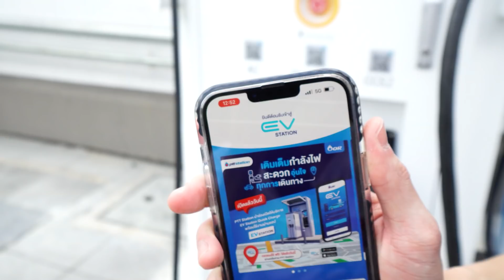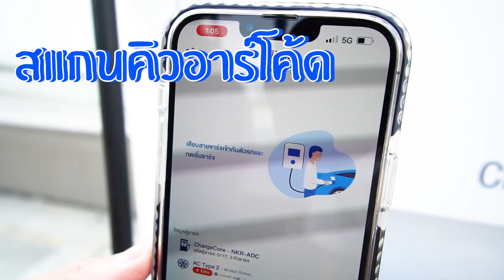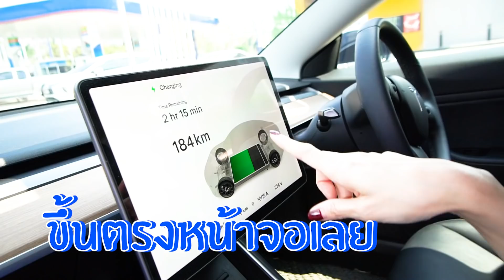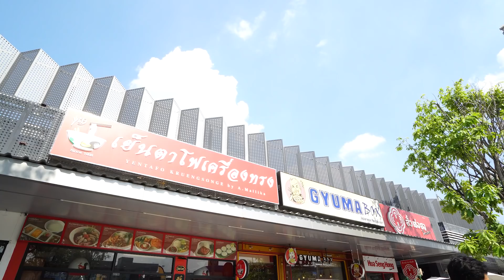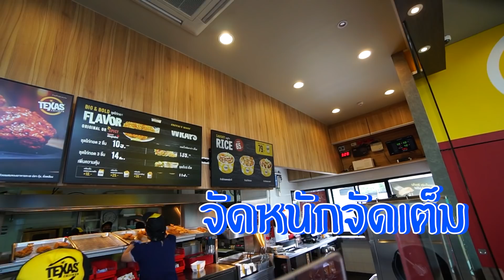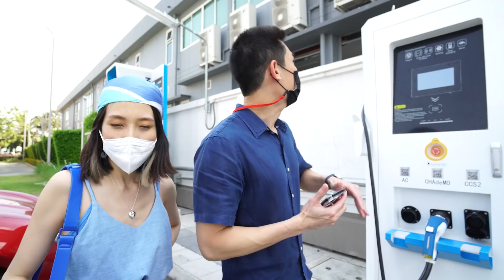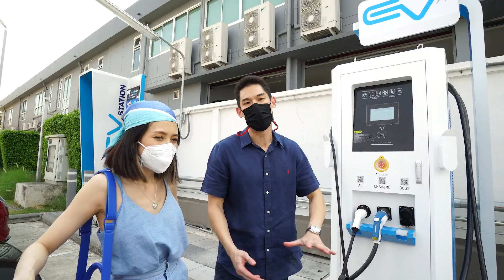kanploiandthebaby -ใช้รถไฟฟ้าสะดวกจริงหรือไม่? ถ้าแบตหมดจะเติมที่ไหน?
kanploiandthebaby -ใช้รถไฟฟ้าสะดวกจริงหรือไม่? ถ้าแบตหมดจะเติมที่ไหน? วันนี้มาหาคำตอบพร้อมกัน

การใช้รถไฟฟ้าประหยัดจริงหรือเปล่าและสะดวกจริงอย่างที่ใครๆ คิดไหม แล้วถ้าขับไปไกลๆแล้วแบตใกล้หมดต้องทำยังไง